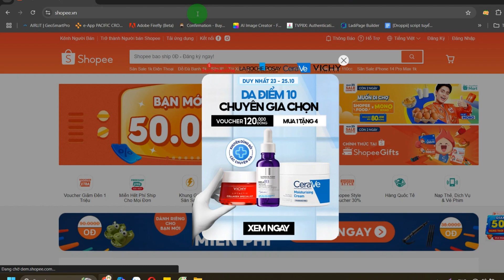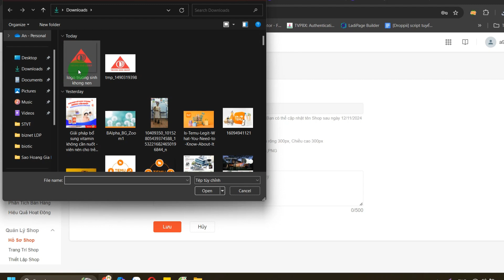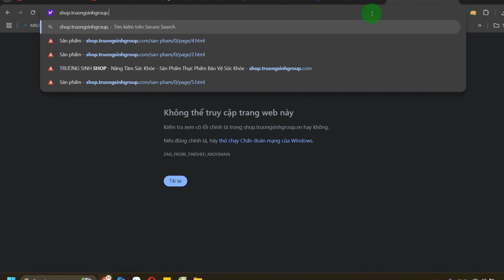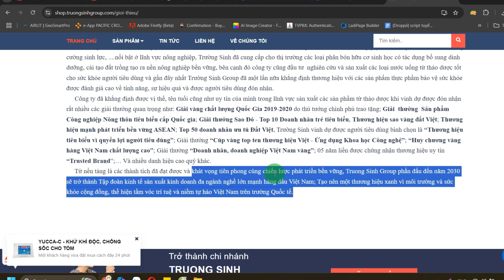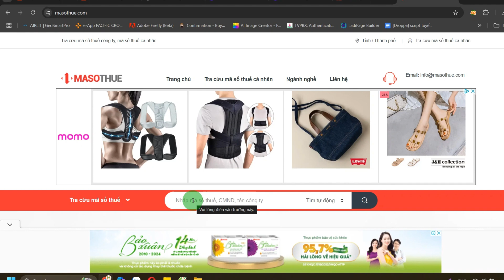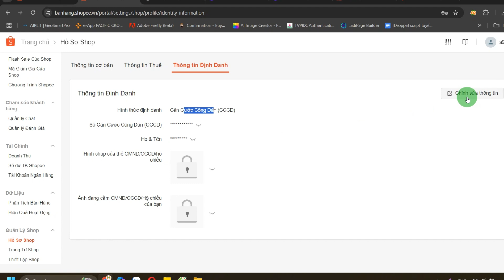[shopee] - Cài đặt hồ sơ shop trên giao diện máy tính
Đây là kênh youtube cá nhân của Huỳnh Anh - chia sẻ về cuộc sống của người khuyết tật cũng như công việc thật của Huỳnh Anh. Mời các bạn cùng ủng hộ kênh để Huỳnh Anh có động lực phát triển. Cảm ơn các bạn.
This is a polio survivor and a life fighter Huynh Anh's personal youtube channel -  sharing about the life of people who with disability as well as Huynh Anh's real work. Thank you.